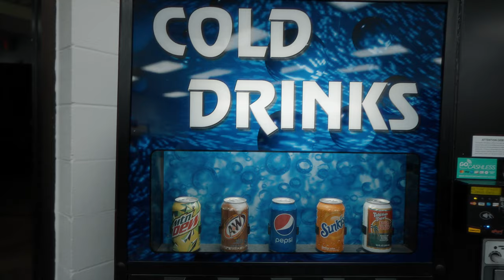9ina x Pimpin Pat - I'm Da Type (Music Video) Shot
Artist - 9ina x Pimpin Pat

Song - I'm Da Type